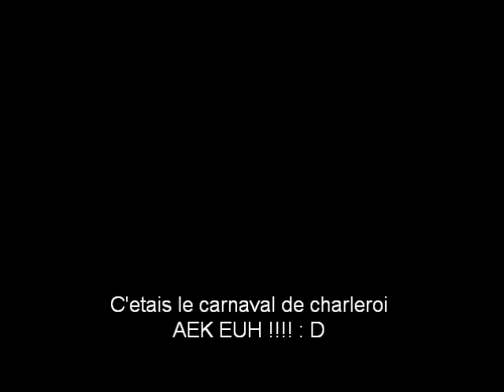carnaval aek eux